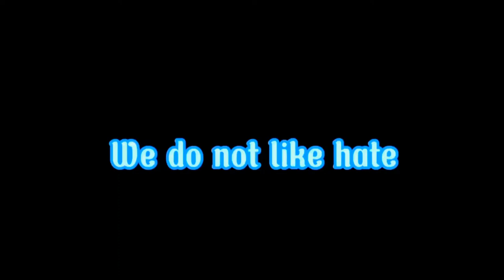Our movie night!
Nutella Milkshakes
Ingredients:
Nutella
Hersheys (chocolate)
Malted Milk
Ice-cream
Milk